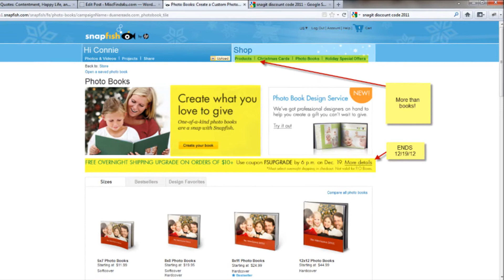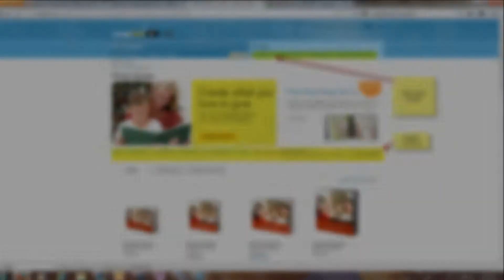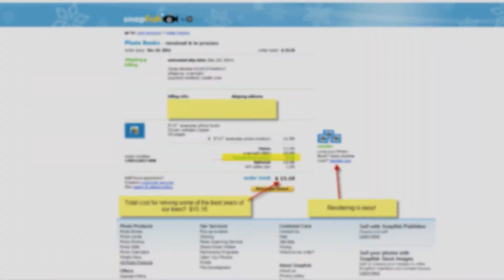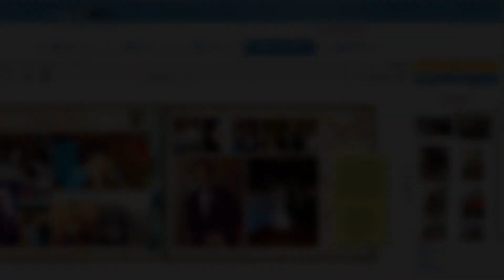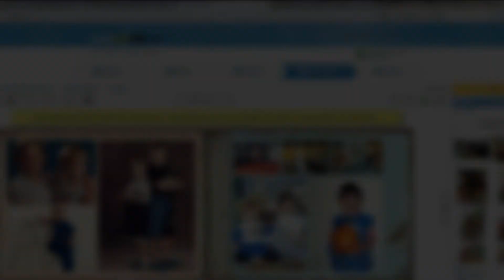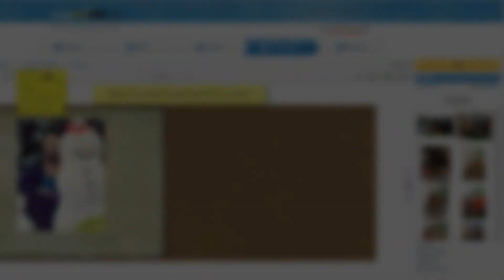Making Memories via Duane Reade and Snapfish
The making of a photo memory book I made for my husband's Christmas gift